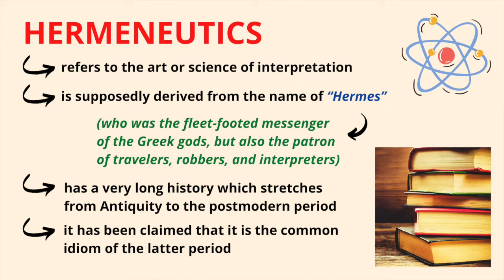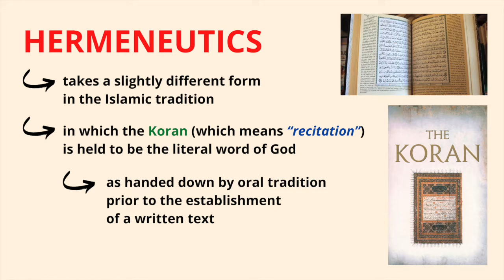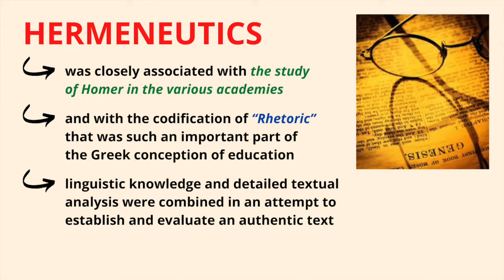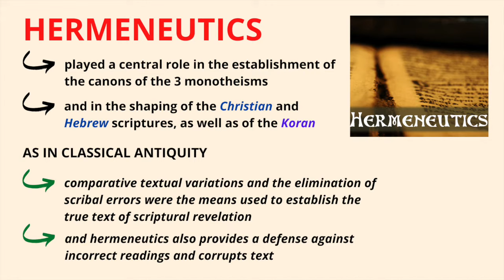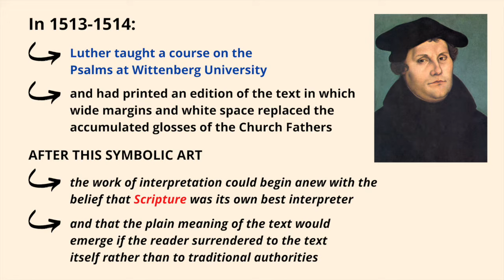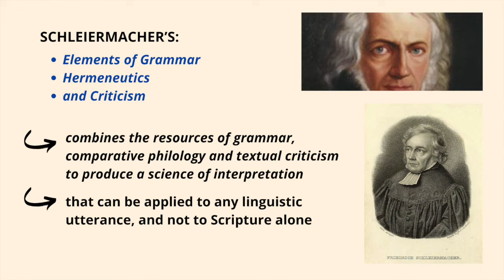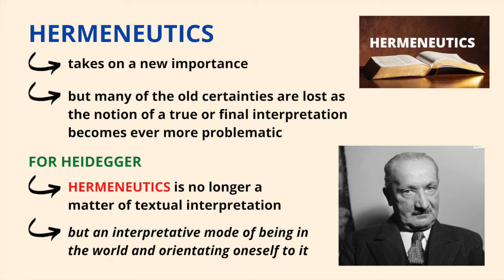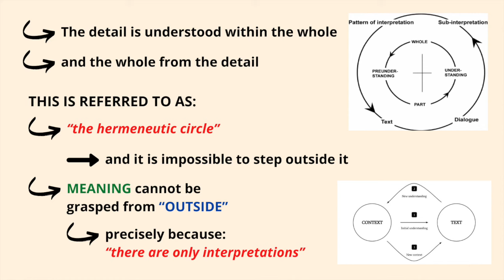What is Hermeneutics?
This video lecture discusses the meaning of Hermeneutics.

This video lecture discusses the meaning, nature, and dynamics of the term hermeneutics. What is Hermeneutics? (Definition of Hermeneutics, Meaning of Hermeneutics, Hermeneutics Defined)